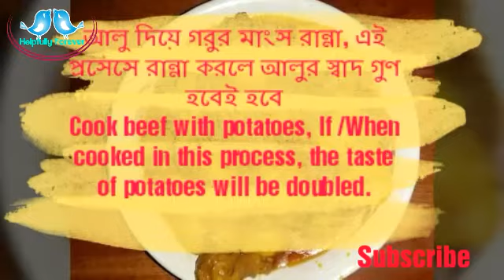এই প্রসেসে রান্না করলে আলুর স্বাদ গুণ হবেই হবে When cooked in this process, the taste of potatoes...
আলু দিয়ে গরুর মাংস রান্না, এই প্রসেসে রান্না করলে আলুর স্বাদ গুণ হবেই হবে
Cook beef with potatoes, If /When cooked in this process, the taste of potatoes will be doubled.

আসসালামু আলাইকুম। আমি মিস মিনু। আমার Healthy Food Lover চ্যানেল এ আপনাকে স্বাগতম। আমি এই চ্যানেলটিকে স্বাস্থ্য সংক্রান্ত তথ্য এবং স্বাস্থ্যের জন্য উপকারী এমন খাবারের গুনাগুন আলোচনা করে প্রোমোট করতে চাই।এই চ্যানেল এর তথ্য গুলো আমি নিজে তৈরি করেছি এবং এসব তৈরি করার জন্য বিভিন্ন এ্যাপস এর সাহায্য নিয়েছি।  আমি রান্না করতে ভালোবাসি এবং স্বাস্থ্যের দিকে খেয়াল রেখে সকল কাজ করে থাকি এবং  সকলের কাছে উপস্থাপন করে থাকি।  আর তাই কোন খাবারে কি ধরনের গুণাবলী রয়েছে সেগুলোও আমি আপনাদের কাছে সেয়ার করি। আশা করি আপনাদের আমার ভিডিওর মাধ্যমে যেসকল বিষয় নিয়ে নিয়ে আলোচনা করি সেগুলো আপনাদের খুব ভালো লাগবে। আশা করি সকলে আমাকে সাপোর্ট করবেন এবং লাইক, কমেন্ট এবং সাব্সক্রাইব করে আমার পাশে থাকবেন।

Assalamu_Alaikum. I'm Miss Minu. Welcome to my Healthy Food Lover channel. I would like to promote this channel by discussing health information and health benefits of food  have created the information of this channel myself and I have taken the help of various apps to create these. I love to cook and do all the work with health in mind and present it to everyone. Besides, I am a paramedic. And so I share with you what kind of qualities a food has .I hope you enjoy the topics discussed in my video.